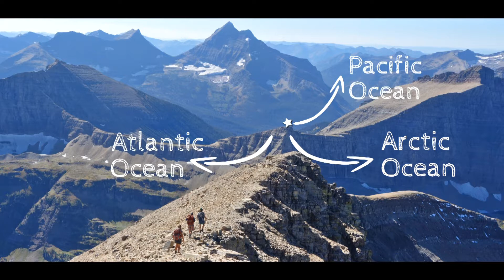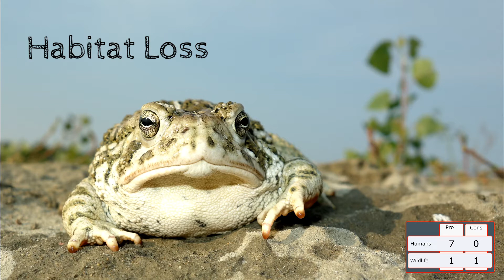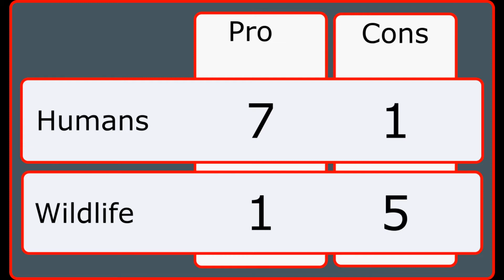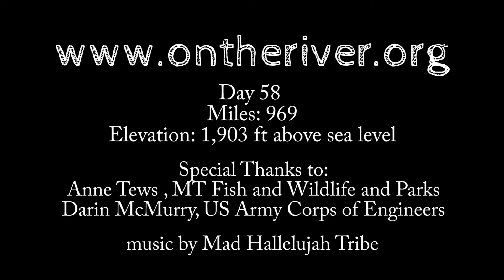oh dam - Take 5 On The River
This week On The River we explore the positive and negative effects of dams on humans and wildlife. Do you think humans or wildlife benefits the most from dams?